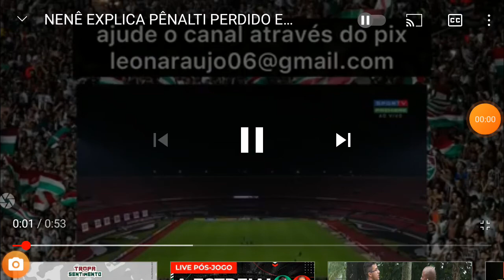Nenê explica lance do pênalti perdido.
Flu jogou melhor que são Paulo. bola trave e pênalti perdido pelo vovô OFF.